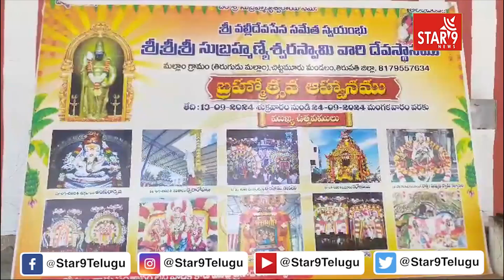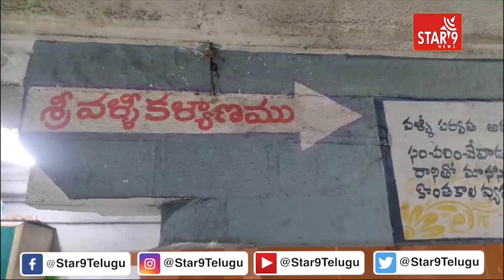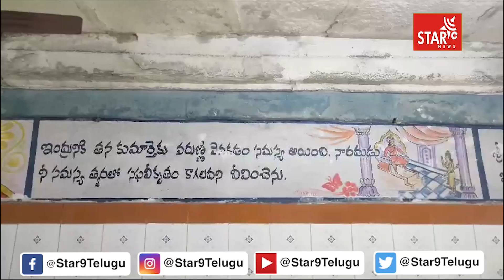మల్లాంలో 13 నుంచి 24 వరకు శ్రీవల్లి, దేవసేన సమేత స్వయంబు శ్రీ సుబ్రహ్మణ్యేశ్వర స్వామి బ్రహ్మోత్సవాలు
మల్లాం లో ఈనెల 13 నుంచి 24 వరకు శ్రీవల్లి, దేవసేన సమేత స్వయంబు శ్రీ సుబ్రహ్మణ్యేశ్వర స్వామి బ్రహ్మోత్సవాలుStar 9 News || Voice Of Truth